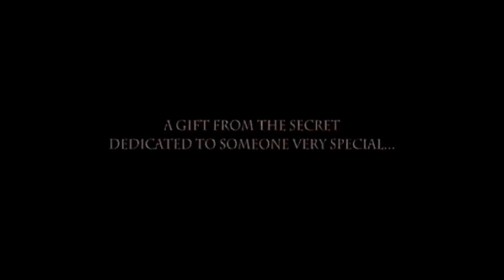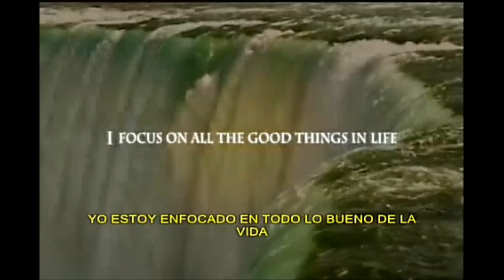Afirmaciones Diarias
Todo el mundo busca la felicidad, Y hay un medio seguro para encontrarla. Consiste en controlar nuestros pensamientos. La felicidad no depende de condiciones externas, depende de condiciones internas.